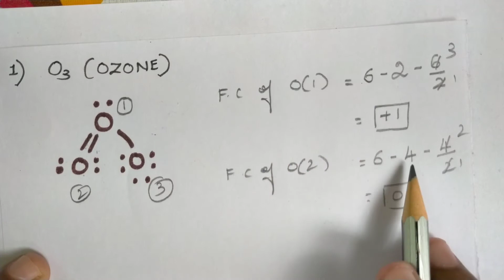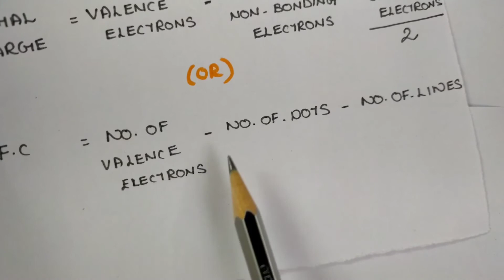formalcharge FORMAL CHARGE - Trick to Calculate Formal charge | Class 11 Chemical Bonding | Tamil